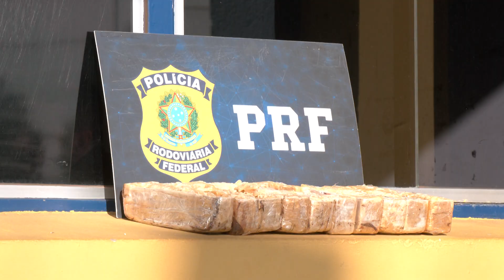EM MEIO À GASOLINA: homem é preso com droga em abordagem da PRF | Cidade Alerta Minas